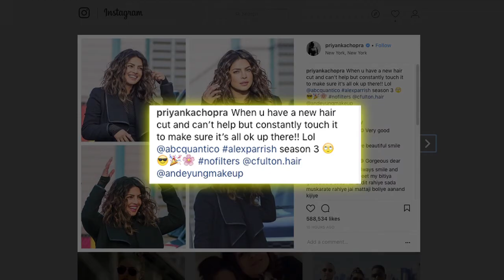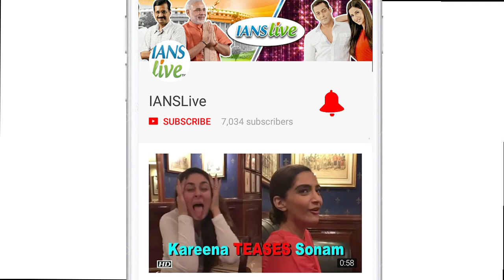Do You Want to Copy Priyanka’s New CURLY Hair Style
Global Icon Priyanka Chopra, who rose to fame playing an FBI agent in the American thriller drama series “Quantico”, looks like started shooting for the third series of “Quantico”. The actress via social media revealed that she was cutting her long locks for a new look as Alex Parrish in Quantico. The "Mary Kom" actress has already completed her next film "Isn't It Romantic"and slated to release on February 14, 2019. She will also star as a single mom in another Hollywood film titled "A Kid Like Jake".